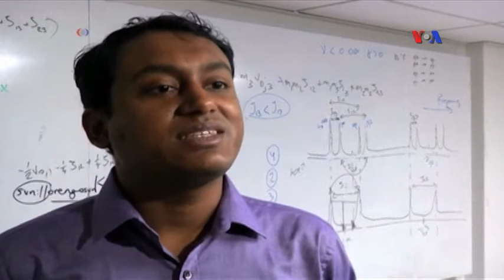Saçların ağarmasının qarşısını almaq mümkün olacaq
İnsanlarda mövcud olan 20 min ilə 25 min arası genlərdən sadəcə biri saçların rəngi və tökülməsində rol oynayır. Bu gen həmçinin saçın ağarmasına məsuldur. Aparılan yeni tədqiqat bir gün insanların saçların ağarmasının qarşısının alına biləcəyini göstərir.